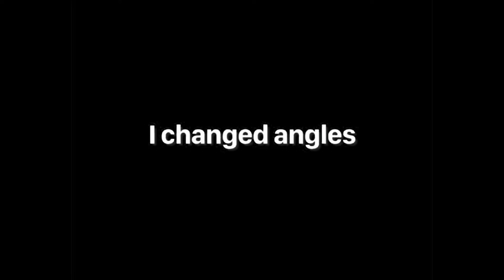Playing Gorilla Tag On A TOILET!! (Funny)